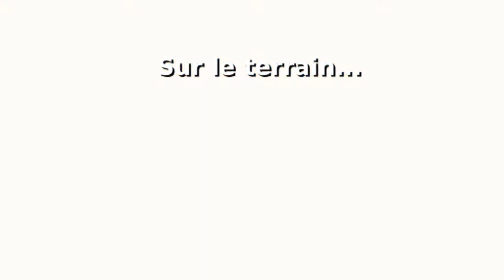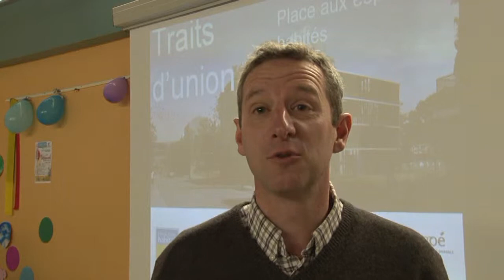AGORA L'ÉMISSION 121 : FORUM HABITANTS LES TRAVAUX DU CHANTIER DE RÉNOVATION URBAINE A ST-NICOLAS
Agorawebtv - L'émission N°121 du vendredi 18 mars 2011

Votre hebdoweb d'information du Projet de Rénovation Urbaine des Nouvelles Résidences de Saint-Laurent-Blangy et de Saint-Nicolas-lez-Arras.

Cette semaine, une émission sur le chantier des voiries à Saint-Nicolas et sur le forum habitants